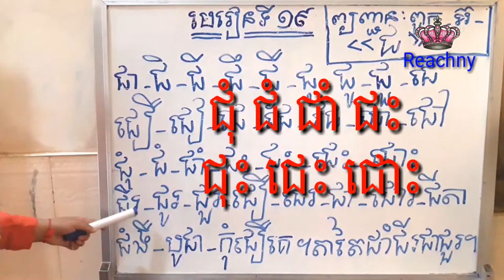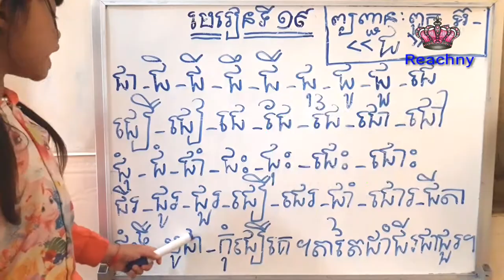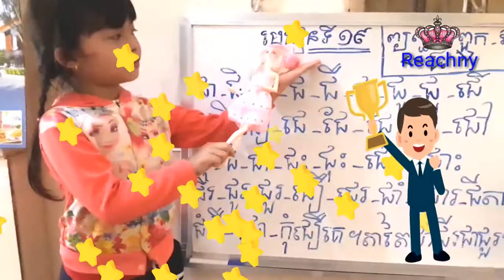រៀនប្រកបព្យព្ជានៈពួក អ៊ (ជ) ជាមួយនឹងស្រៈនិស្ស័យ ២៣តួ/Reachny cambodia /khmer alphabet /by cute girl